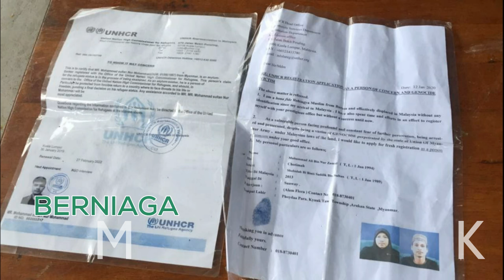UTVBERITA | ROHINGYA LANGAR ARAHAN BULAN PUASA BERNIAGA TAPI ADA ALASAN.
BERITA TERKINI DALAM DAN LUAR NEGARA...face to face temubual bersama rohingya, kenapa mereka berniaga melanggar arahan...tidak tahukah atau sengaja. bukan tak kesian tapi jadi pengajaran..tahniah polis dan penguatkuasa kerana tindakan segera...KALAU DIBIARKAN PENIAGA LAIN AKAN SAKIT HATI...kami bukan tak kasihan tapi tolonglah patuhi arahan...